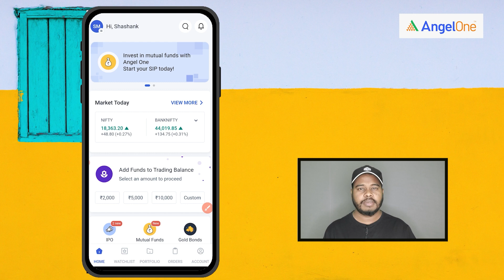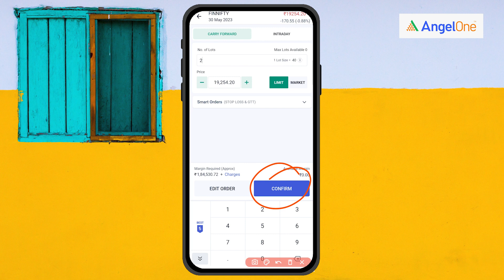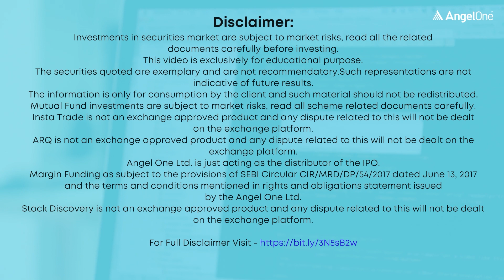What are the important levels of Finnifty for tomorrow using insta trade F&O